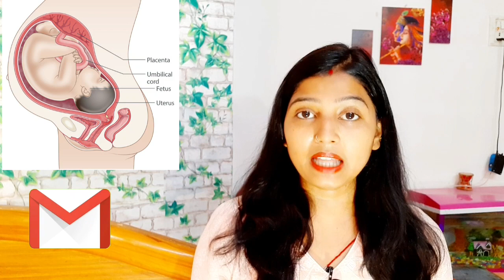नॉर्मल डिलीवरी के प्रसव पीड़ा को पहचाने. Symptoms of labour pain.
डिलीवरी के लक्षण 20,10,5,1-2 दिन पहले या कुछ घंटे बचे हैं
symptoms of delivery in 9th month

Your queries-
कैसे पता करें डिलीवरी होने में अभी कितना दिन बचा है।
डिलीवरी होने में कितना दिन बाकी है कैसे पता करें।
डिलीवरी से पहले शरीर में क्या क्या बदलाव होता है।
डिलीवरी होने के क्या लक्षण होते हैं।
डिलीवरी होने के लक्षण।।
नौवें महीने में डिलीवरी होने के क्या लक्षण होते हैं।
डिलीवरी जल्दी होने वाली है कैसे पता करें।
डिलीवरी होने में कितने सप्ताह बाकी है कैसे पता।
डिलीवरी 1से 2 दिन में होने वाली है कैसे पता करें।

symptoms of delivery in 9th month of pregnancy

symptoms of delivery in 9th month in hindi

symptoms of normal delivery in 9th month of pregna

symptoms of delivery pain in 9th month in tamil

symptoms of early delivery in 9th month

symptoms of delivery pain in 9th month in kannada